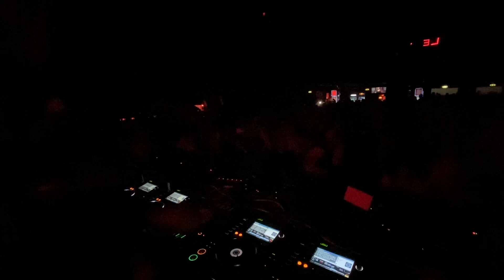Leon @ Bolgia Bergamo (28.5.22) part. I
Sorry for the delay here’s the first video of Leon playing at Bolgia back on Sat. May 28th 2022!
Always a pleasure to be back at one of the most famous clubs in Italy! Great Night!

Track ID: Chris Stussy - Hundu Boulevard